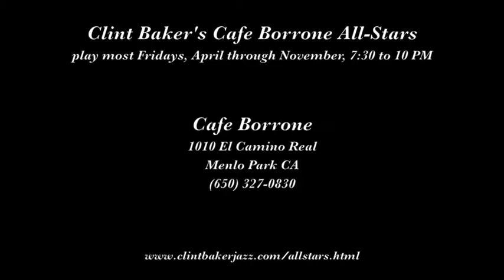Clint Baker's Cafe Borrone All Stars "Crazy Rhythm"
Clint Baker's Cafe Borrone All-Stars play "Crazy Rhythm" on August 8, 2014 at Cafe Borrone in Menlo Park CA.

Musicians are Clint Baker, bass; Leon Oakley, cornet; Robert Young, soprano sax; Jim Klippert, trombone; Bill Rinehart, banjo; Riley Baker, drums; and guest Marty Grosz, guitar.